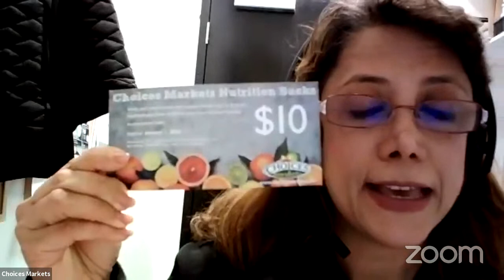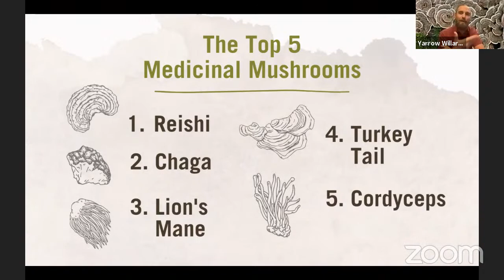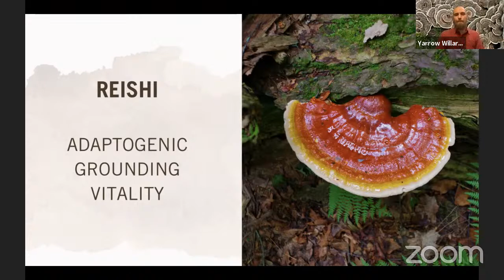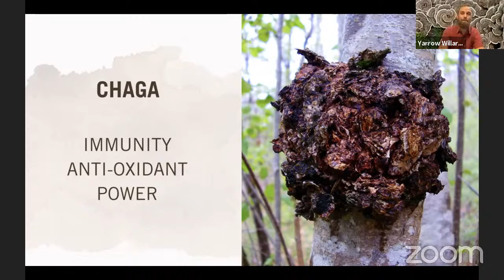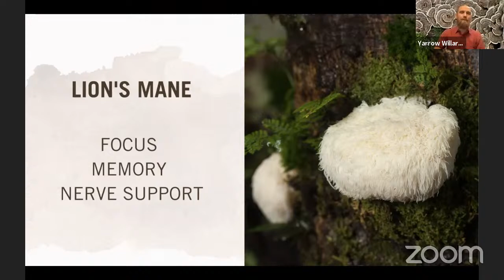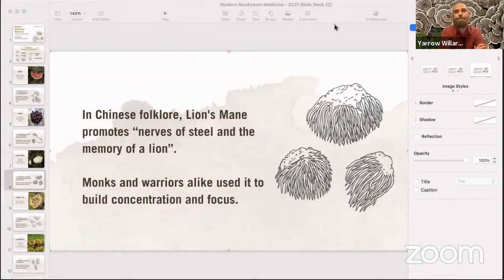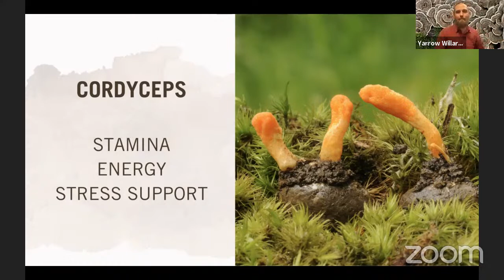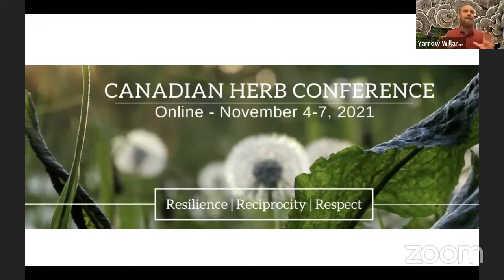Modern Mushroom Medicine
Join Clinical Herbalist Yarrow Willard to learn about Modern Mushroom Medicine.
Functional mushrooms are becoming a popular natural health product to address chronic health conditions. Centuries of clinical use and decades of scientific research validate their many benefits. Medicinal mushrooms may help to support our immune system and help our bodies adapt to the stresses of modern life. Join Yarrow Willard Cl.H (The Herbal Jedi) in exploring the science behind using functional mushrooms as food and medicine. In this FREE mini-intensive, you’ll learn: The top medicinal mushrooms for immunity and stress resilience. The best growing and extraction methods to unlock their healing potential. Dosage, safety, and best practices. How to easily add medicinal mushrooms to your daily routine.
Presenter: Herbalist Yarrow Willard Cl.H
Yarrow Willard is a second generation Clinical Herbalist also known as the Herbal Jedi. He is the co-founder/formulator of Harmonic Arts, Director of Wild Rose College of Herbal Medicine, and an organizer of the Canadian Herb Conference. He is an influential innovator and international speaker who delivers original and engaging content, focused on reclaiming health and deepening connection with the natural world. Yarrow has formulated a number of popular herbal products, created online courses, and has one of the top-ranking plant medicine education channels on YouTube.